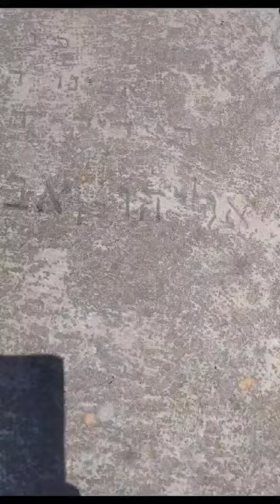Yad Avshalom Tomb besides R.Shoshani's SabaRaba Eliyahoo Tomb Olives Mount Jerusalem 1920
Video from Avihai.org